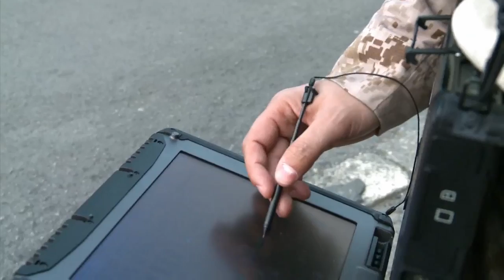NATO - Connecting future ground troops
The NATO Army Armaments Group (NAAG) has developed a system which, which would in future allow ground troops of different nationalities to communicate more effectively across boundaries in a single theatre of operations. The system would permit troops to act quicker and thus save lives. NATO Homepage